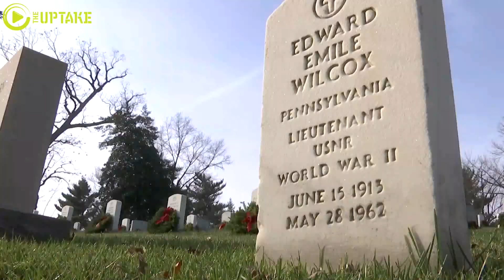Record Number Of Wreaths At Arlington National Cemetery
More than 40,000 volunteers placed 230,000 wreaths at grave sites throughout the cemetery commemorating Arlington’s 150th anniversary.

This is WAA’s 23rd year laying wreaths at our nation’s cemetery, and it marks the largest number of wreaths ever sponsored and delivered — including the laying of the two-millionth wreath nationwide, to honor Pvt. William Christman, the first solider to be buried at Arlington.

A convoy of more than 25 vehicles left Harrington, Maine on Sunday, Dec. 7, to begin the six-day journey to Arlington National Cemetery. It included tractor-trailers, donated by trucking companies and driven by volunteer drivers, as well as buses, motorcycles and cars transporting veterans, families of fallen soldiers and supporters.

Video by Mary Cochran